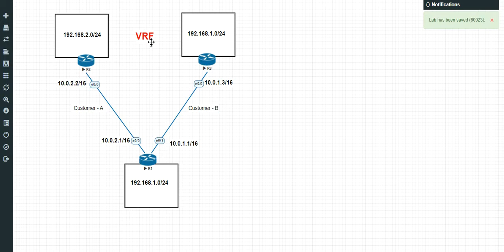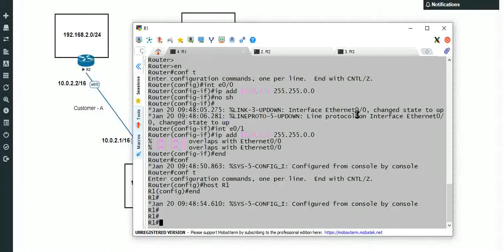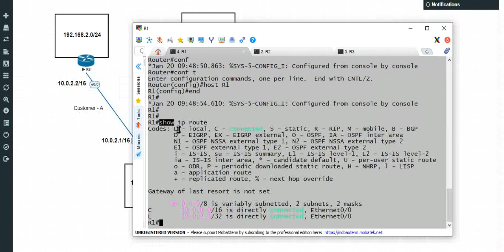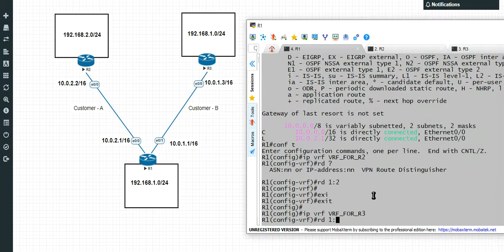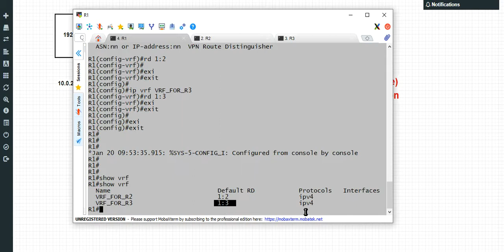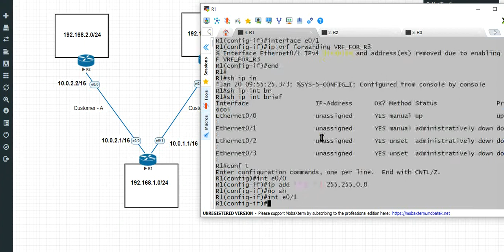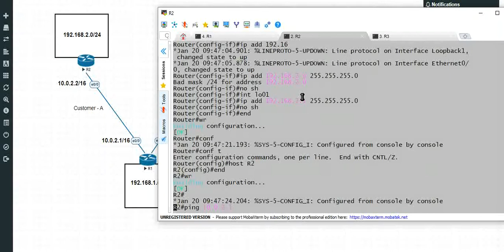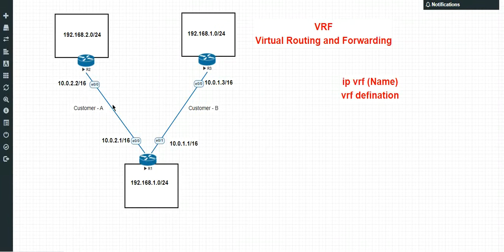VRF Video Part - 01